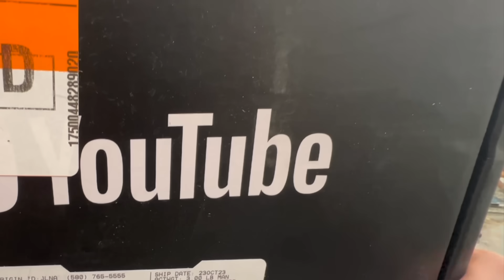SHOCK CHALLENGE⚡️😱ویدیو جنجالی شوک برق با شایان کفاش!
This video is a challenge video, enjoy as myself and my family do challenges.

این ویدیو یک ویدیوی چالشی است، از چالش های خودم و خانواده ام لذت ببرید.
سلام و به کانال رسمی یوتیوب ما خوش آمدید، اگر محتوای ما را دوست دارید، لطفاً سابسکرایب کنید و از این ویدیو تشکر کنید.